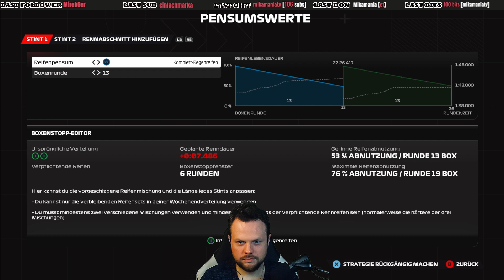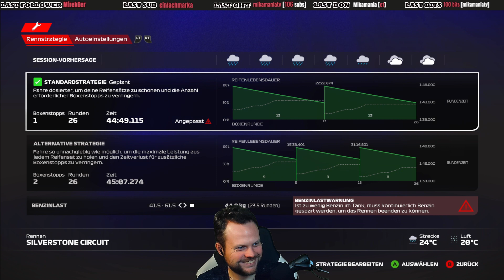RENNEN IN SILVERSTONE 🏆 LIGARENNEN - DENNTO LEAGUE 🏆 Let´s Play F1 2023 [ Formel 1 / Deutsch ]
F1 2023 ist ein Rennspiel vom Entwickler Codemasters und dem Publisher EA Sports.

Mit diesem Lenkrad fahre ich